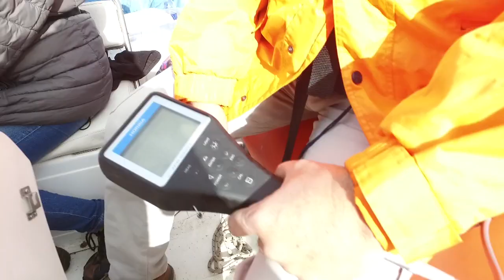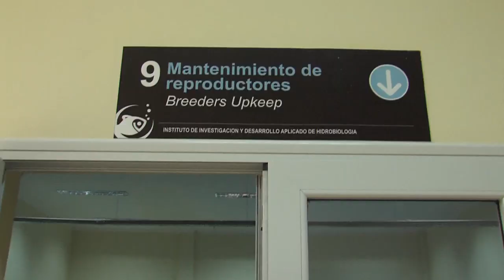Monitoreo del embalse de Río Hondo: "Está óptimo y sin contaminación"